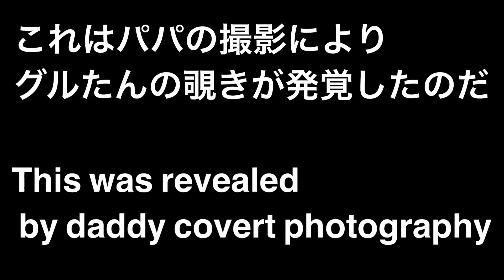【猫動画】ゆっくりできないわ‼けど嬉しいやん😸😊I can't relax be happy though😸😊cat video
どこにでもついて来る猫のグルたん😸トイレの外で待ってるグルたんの姿をパパさんが撮っていた‼ぜひ最後までご視聴お願い致します。
Please watch the cat waiting patiently😸i hope you'll see it till the end✨